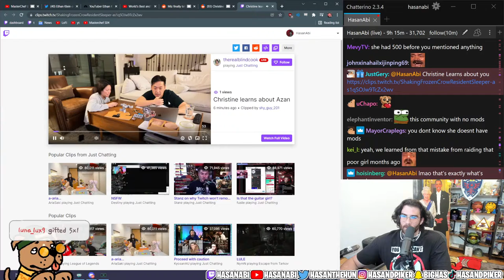Hasanabi Reacting to Christine (From Masterchef) Reacting to Him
widepeepoHappy